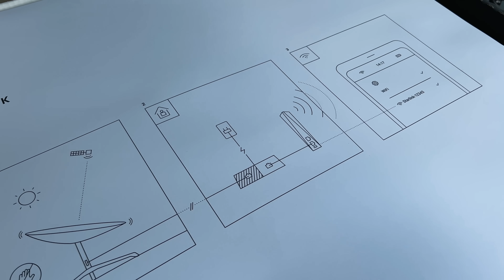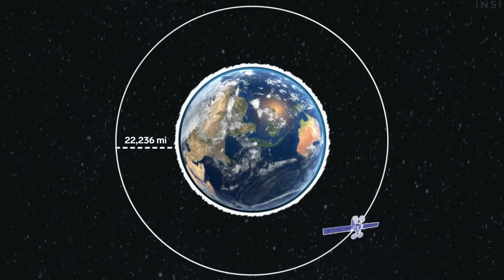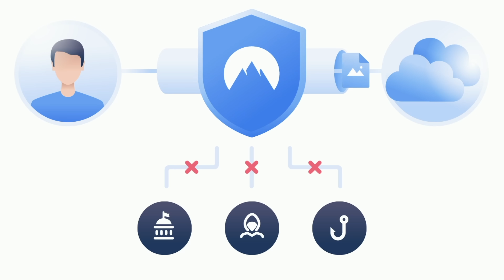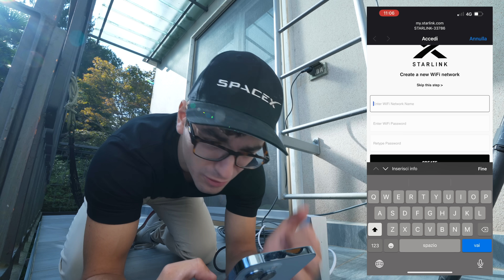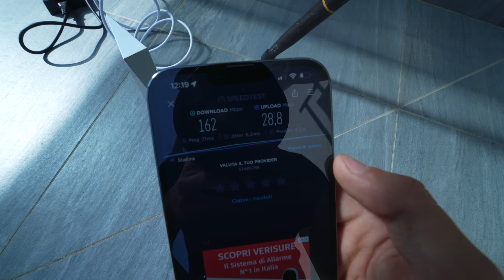IL FUTURO DI INTERNET: ho provato Starlink di Elon Musk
Finalmente è arrivato anche in Italia Starlink, la rivoluzionaria connessione internet via satellite di Space X, azienda spaziale di Elon Musk. Oggi vedremo cos'è e come funziona!

Vai su per avere il 73% di sconto + 4 mesi aggiuntivi gratuiti! Prova NordVPN senza rischi grazie ai 30 giorni di prova!

00:00 Unboxing
01:52 Cosa è Starlink?
05:18 Installazione
07:42 Considerazioni e problemi
10:44 Test connessione